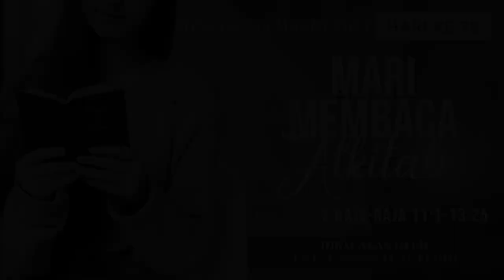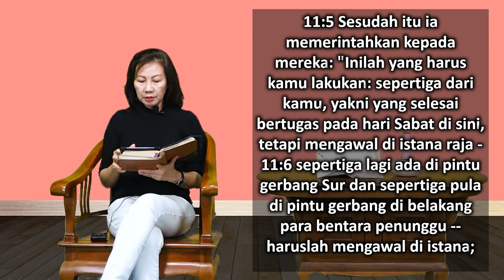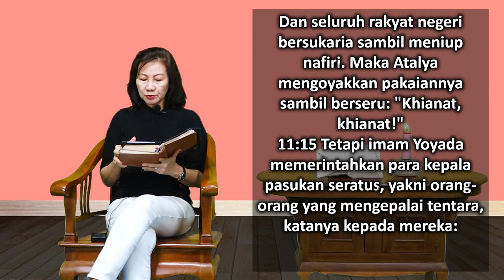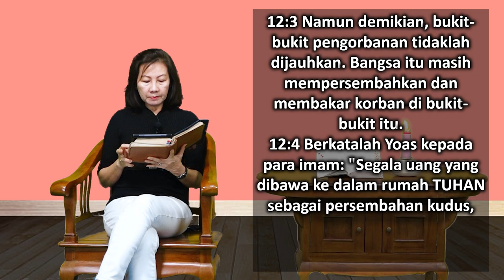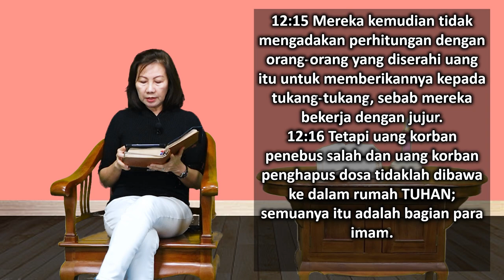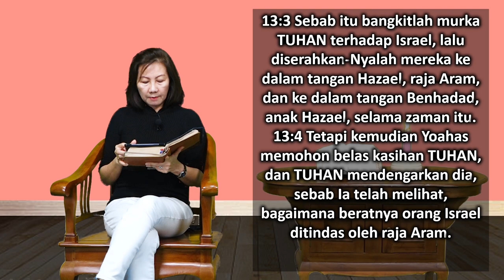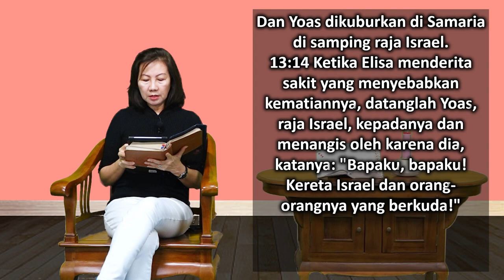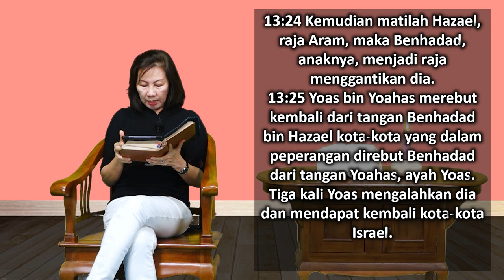Mari Membaca Alkitab | Hari ke 78 | Minggu, 19 Maret 2023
Bacaan : 2 Raja-raja 11:1-13:25
Tema : "Prioritas Yang Benar"